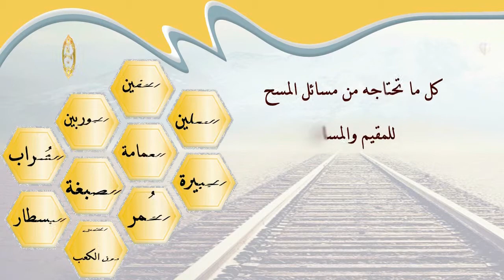الشيخ زيد البحري هل ثبتت أحاديث المسح على الجوربين ؟ وما هو القول الصحيح في المسح على الجوربين ؟